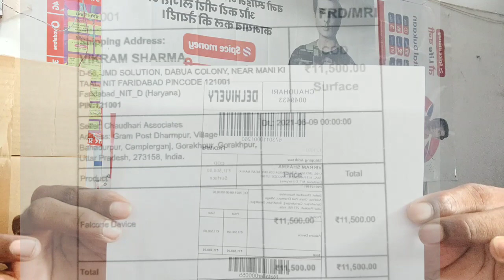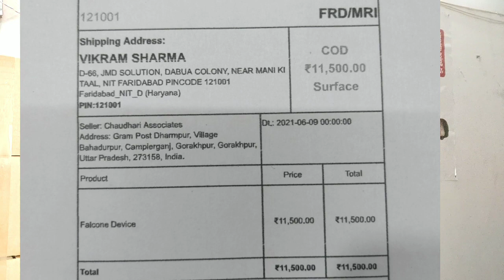Falcone Best Bluetooth Printer & Biometric Device जानिए Detailsमे और घर बैठे ऑडर कीजिए मात्र 501₹ मे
💥💥Evolute Bluetooth Finger Print Device💥💥
               🌍🌍🌍All Over India🌍🌍🌍
              🤝Lene ke liye contact kare🤝
⚙️⚙️⚙️Prepaid & COD Mode Available⚙️⚙️⚙️

💥💥 Falcone Bluetooth Printer & Biometric  Device💥💥
               🌍🌍🌍All Over India🌍🌍🌍

Fino Payment Bank Me Aadhar Card Se Paisa Kaise Nikale ? फिनो पेमेंट्स बैंक से पैसा निकालना सीखें !

Falcon Bluetooth Printer & Biometric Device अब मात्र 501-/₹ मे डिवाइस घर तक प्राप्त करें COD के साथ

How To Use Falcone Device in the fino Payment Bank,फलकॉन Device फिनो पेमेंट बैंक कैसे चलाए details